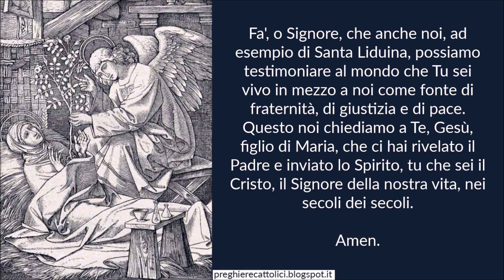Preghiera a Santa Liduina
Amen.

Dio della pace e del perdono, Tu ci hai dato in Santa Liduina un esempio di grande coraggio: sopportò con pazienza per tutta la vita le infermità del corpo, offrendo il proprio dolore per la salvezza degli altri. Concedi anche a noi per sua intercessione di trovare grazia davanti a Te, perché possiamo condividere fino in fondo il calice della tua volontà e vivere un servizio reciproco, generoso e fecondo.
Fa', o Signore, che anche noi, ad esempio di Santa Liduina, possiamo testimoniare al mondo che Tu sei vivo in mezzo a noi come fonte di fraternità, di giustizia e di pace. Questo noi chiediamo a Te, Gesù, figlio di Maria, che ci hai rivelato il Padre e inviato lo Spirito, tu che sei il Cristo, il Signore della nostra vita, nei secoli dei secoli.

Amen.

Amen.

Amen.

Amen.

Santa Liduina, pregate per noi.